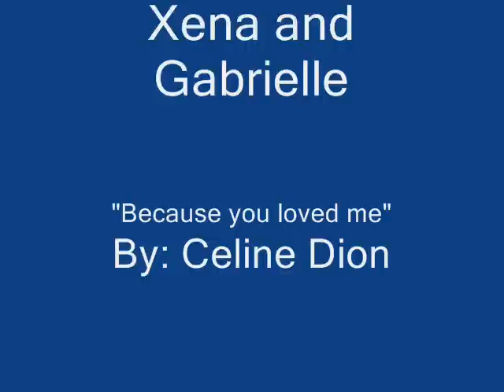Xena and Gabrielle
This is my first video. Hope it's liked!!